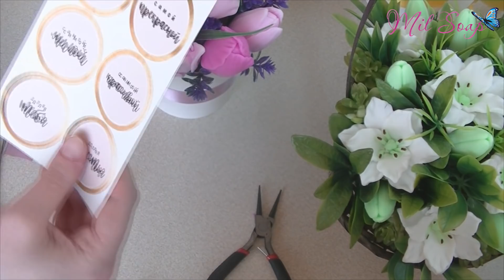Мыловарение | Букет тюльпанов #2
🌜 открой описание 🌛

🌏 ЧТО ИСПОЛЬЗОВАЛОСЬ ДЛЯ СОЗДАНИЯ ВИДЕО 🌏
🌟Программа для монтажа - Sony vegas pro 12
🌟Видеокамера - JVC Everio full hd
🌟Клавиатура - Corsair K55 RGB
🌟Мышь - Zalman ZM-M401R
🌟Монитор - LG Full HD 1980x1080